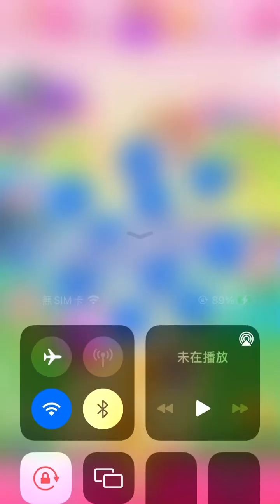Candy Crush 15346-15350 (phone version) happy play~